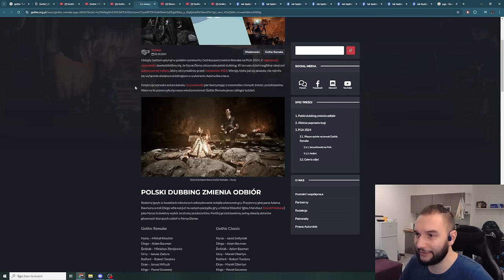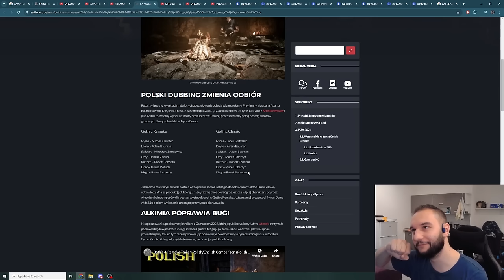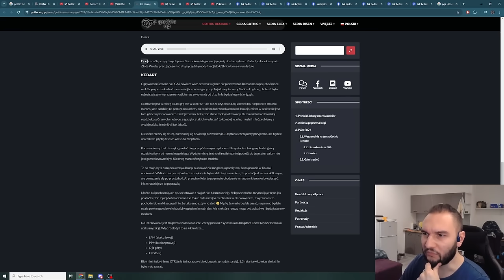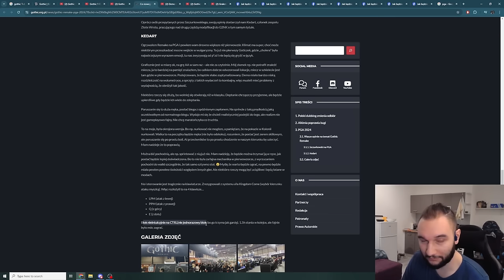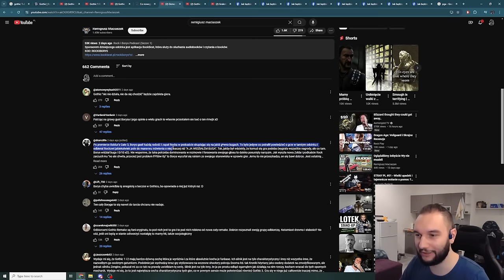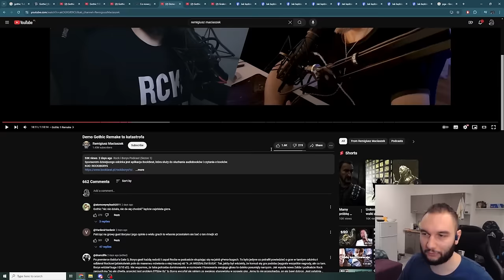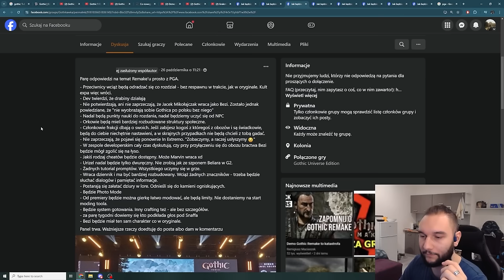Co wiemy o Gothic Remake po PGA - Będzie tak tragiczny jak niektórzy twierdzą?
Czy Gothic Remake okaże się tragicznie wykonanym drewnem jeszcze się okaże, jednak fani, którzy grali w demo na Poznań Game Arena, nie wypowiadają się zbyt pozytywnie. Animacje i poruszanie się postaci są największym minusem jaki wytykają, ale są też pozytywne aspekty tego, co Alkimia pokazała na PGA 2024.

Na kanale znajdziecie też zapisy z transmisji z takich gier jak: Lies of P, Cyberpunk 2077: Phantom Liberty, Gothic, Gothic 2: Noc Kruka, Kroniki Myrtany: Archolos, Cienie Przeszłości, Baldur's Gate 3, Elden Ring: Shadow of the Erdtree, Risen, Kingdom Come: Deliverance, Black Myth: Wukong, Sekiro: Shadows Die Twice, Warhammer 40,000: Space Marine 2 i Wiedźmin.